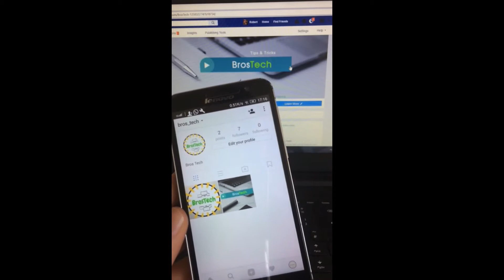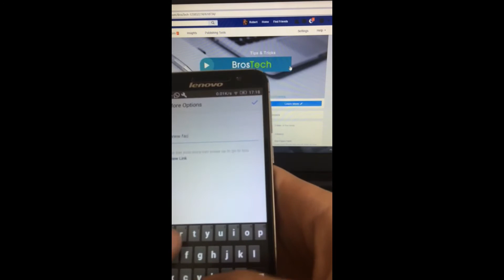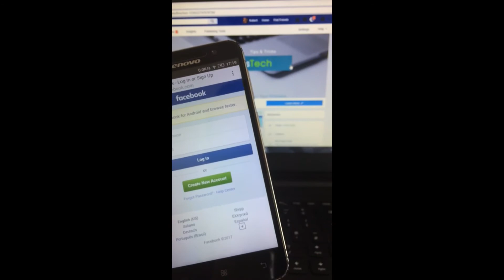How To Create Clickable Links On Instagram Stories - BrosTech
This video shows how to create a clickable link on Instagram stories.
This isn't just for verified profiles, I got it on one account that I own and isn't verified yet.

We will help in any case and give the right information.